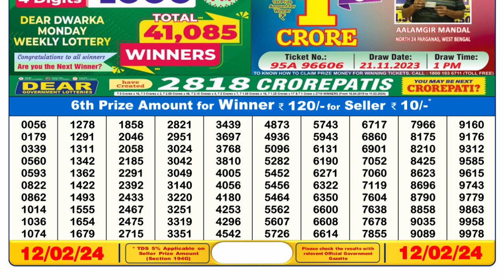🔴Dear Lottery Sambad Live 6pm today 12.02.24 Nagaland State Lottery Result